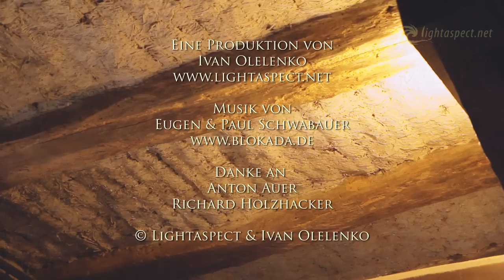Lehmputz Praxis und Tipps | Anton Auer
Der Erfahrene Handwerker, Trainer und Seminarleiter der Lehmbaukurse Anton Auer, führt uns in das Thema Lehmputz ein und gibt uns praktische Tipps rund ums Arbeiten mit Lehm. Er spricht über die Vorteile und die Anwendungen von Lehmputz sowie über korrekte Bearbeitung im Zusammenhang mit den Lehmfarben.

Das 3,5 stündigem Video zum Lehmbau und Lehmputz mit Anton Auer ist nun verfügbar und kann hier erworben werden.

Nütliche Werkzeuge beim Lehmbau
Venezianische Glanzputz Glättekelle
Stuckateur Werkzeug Set 8 tlg.
Mörtelrührer bzw Lehmrührer
Carnaubawachs Emulsion Konzentrat (5 l)
Stopfhanf Thermo Hanf Wool a 10 kg

Bücher zum Thema Lehmbau:
Lehmarchitektur heute
Handbuch Lehmbau
Handbuch Stohballenbau